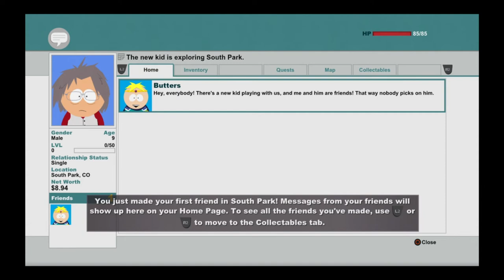Guileful's Grind: Stick of Truth: Pilot Ep "Killer of Kitty Kickers"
Guileful attempts to help the humans protect The Stick of Truth from the evil elves and cat haters. Clyde drops the ball and makes us chase a stick.